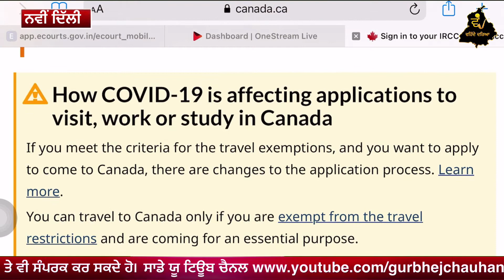ਕਨੇਡਾ ਸਰਕਾਰ ਦੇ ਇੰਮੀਗ੍ਰੇਸ਼ਨ ਵਿਭਾਗ ਦੀ ਵੈਬਸਾਈਟ ਤੇ ਸਾਈਬਰ ਹਮਲਾ || Cyber Attack || Vehnde Daria News